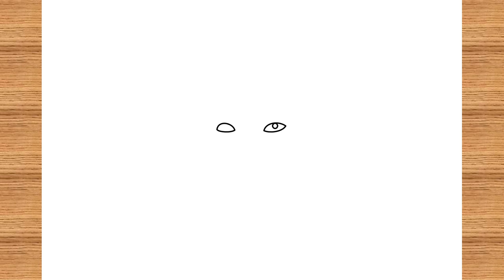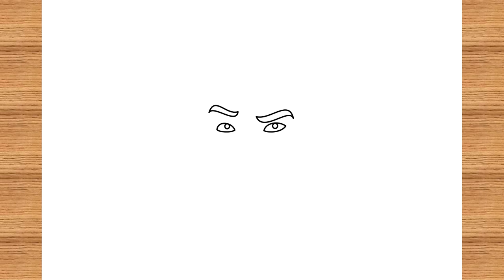How To Draw Shakes From Supa Strikas / Easy Drawing / Tamanna's Drawing